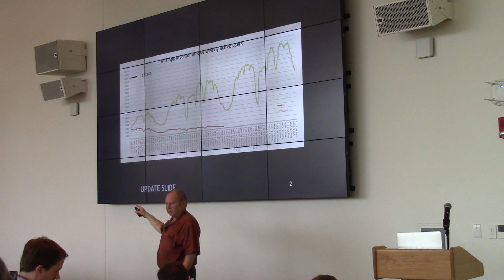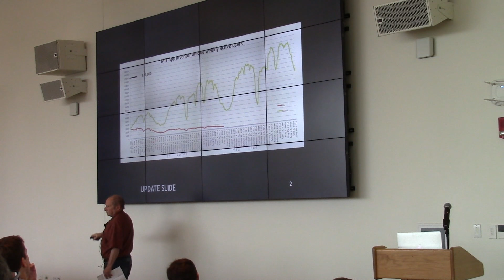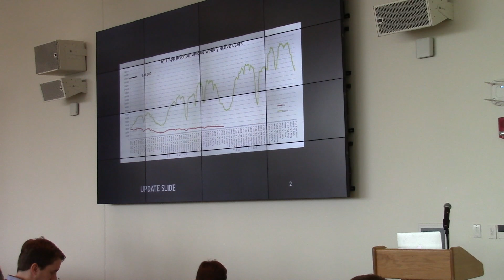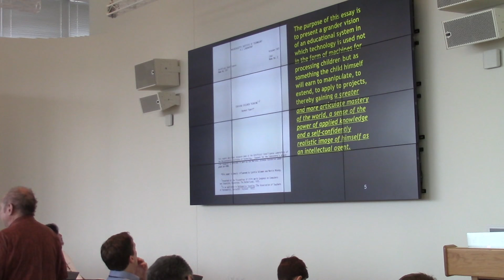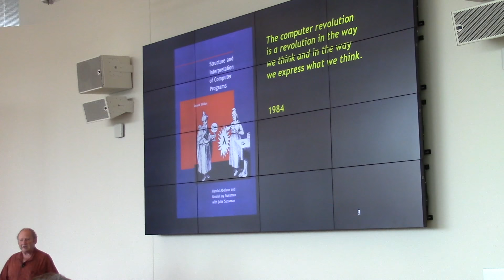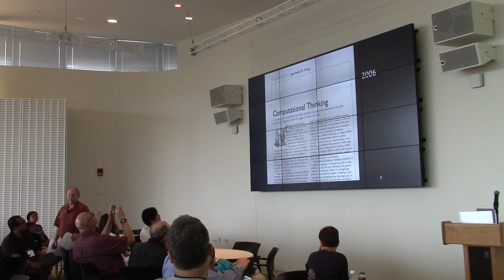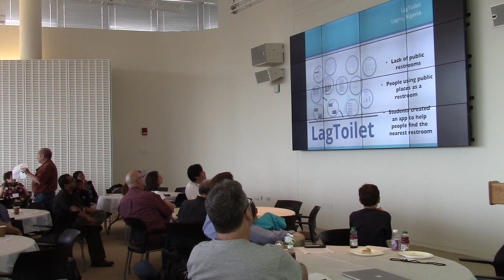Give Youth the Tools: A Call to Action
Hal Abelson @ 2016 MIT App Inventor Summit